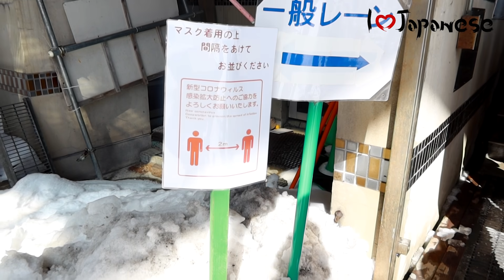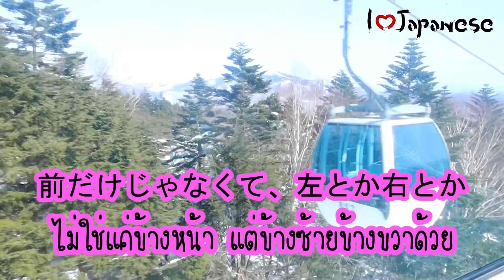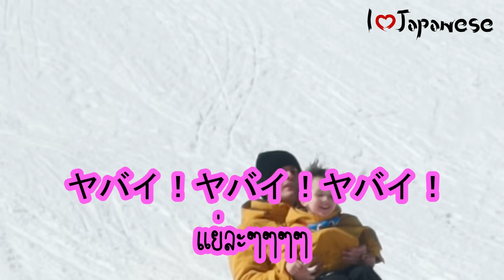ครอบครัวสี่ภาษา 🇹🇭🇯🇵🇷🇺 ฉลองวาเลนไทน์ที่ญี่ปุ่น 2021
【📸 Social Media】
【🏫เรียนภาษาญี่ปุ่นกับพวกเรา 】599 บาท
มีทดลองเรียนฟรี 7 วัน